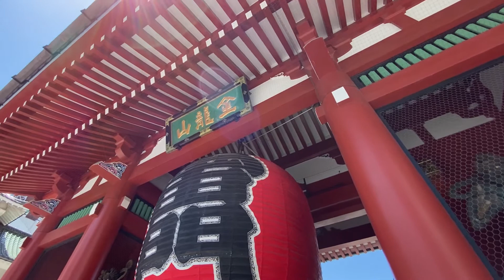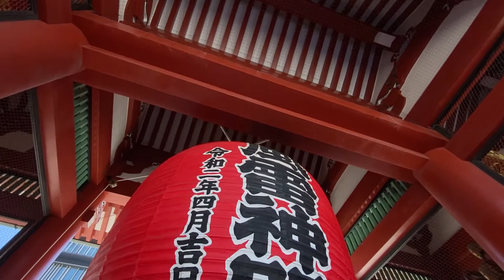雷門（浅草寺）Sensoji Temple Kaminarimon(Tokyo) 2022.6.25